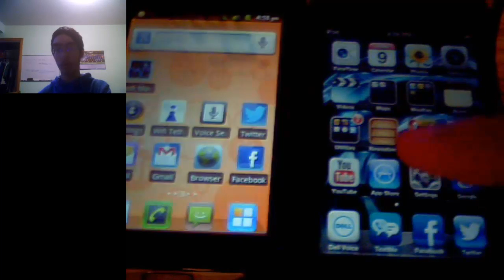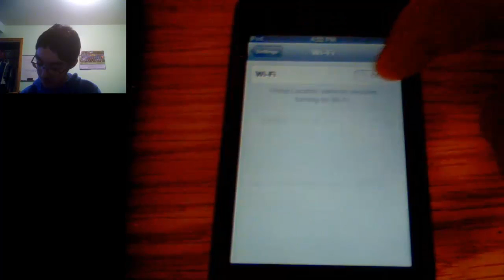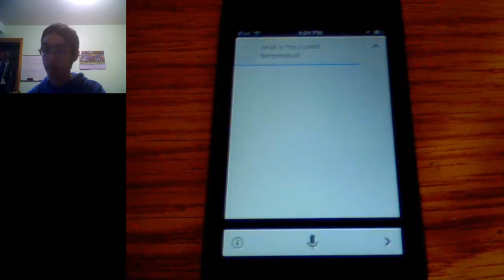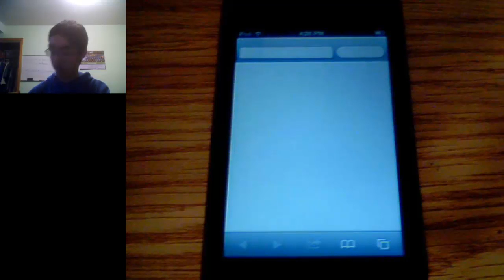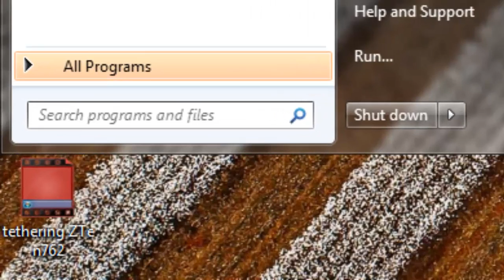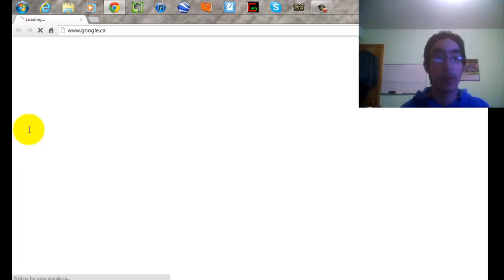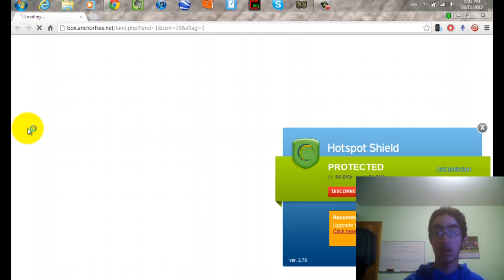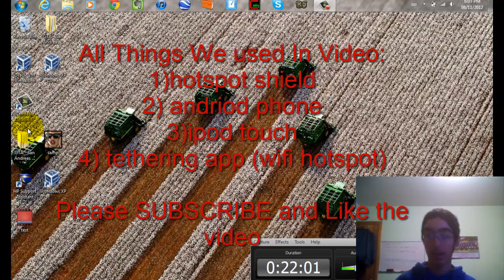How to tether your andriod device to your ipod touch-pc-mac-tablet